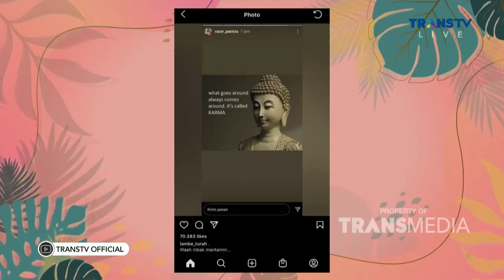Pantes BRUNO MARS Ditolak Mentah-mentah | Best Moment PagiPagiAmbyar (21/6/21)